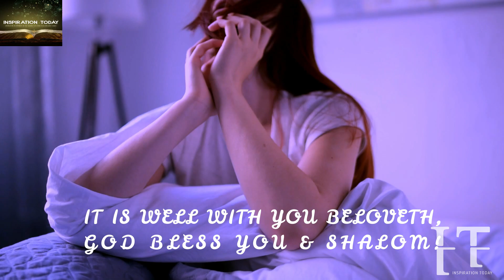ALL THEY WANT IS TO CAPTURE YOU & MAKE YOUR LIFE DIFFICULT NOW BUT GOD'S HELP WILL COME THROUGH SOON